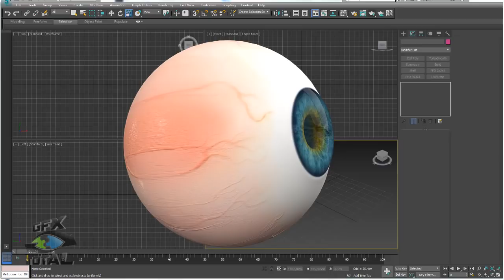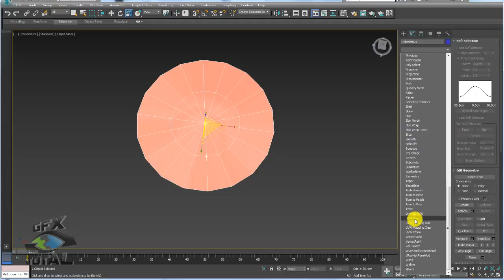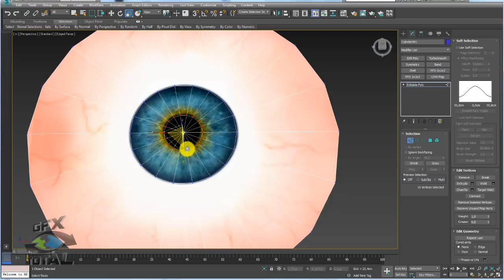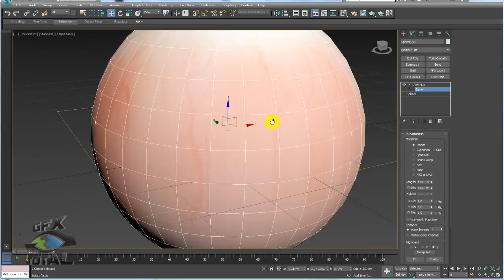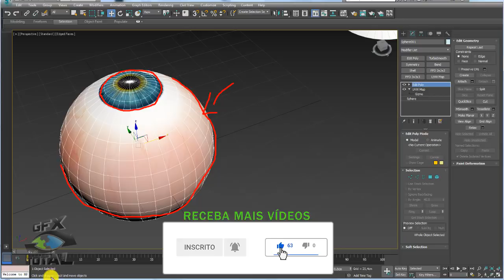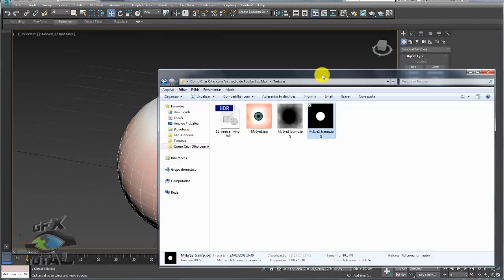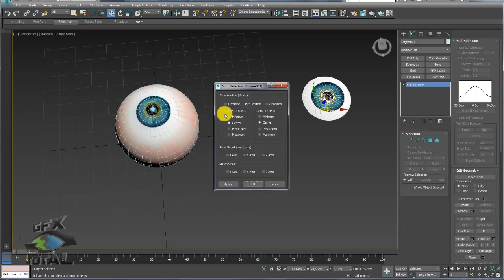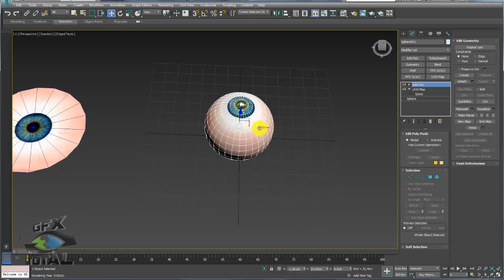Como Criar Olho com Animação de Pupilas 3ds Max Parte 01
Seja bem-vindo! (;

Como Criar Olho com Animação de Pupilas 3ds Max
How to Create Eye with 3ds Max Pupil Animation

Nesta aula vamos aprender a modelar, mapear, texturizar, renderizar e animar olhos 3D.

Na parte de animação faremos o posicionamento da direção dos olhos através de controladores além de adicionar efeito de dilatação e contração das pupilas.